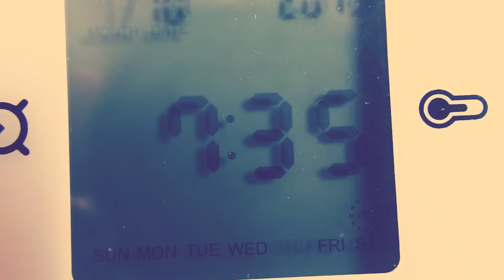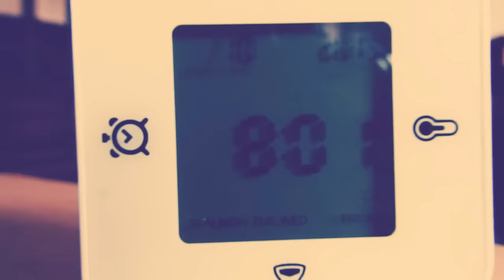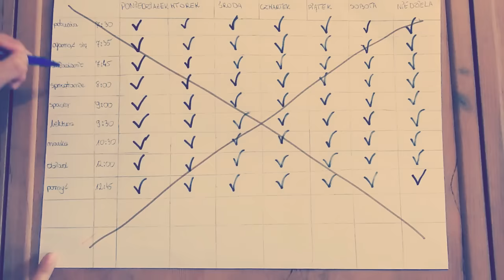4 minuty... POCZĄTKU | Neyteyley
Hejka!

Jest to pierwszy filmik z serii 4 minuty...

Pomagała mi w nim moja przyjaciółka

Podoba się filmik? Jeżeli tak to daj łapkę w górę :)